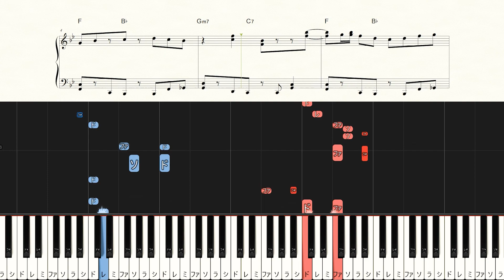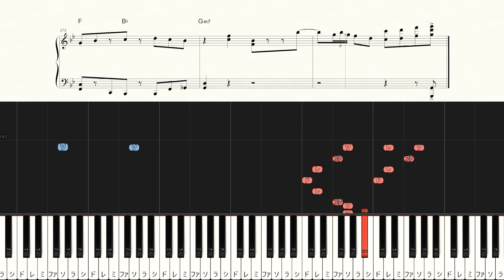Thunder Shoot - Botchiboromaru - Hard Piano Tutorial + Sheets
◆Sheet Music

00:00 Intro
00:16 稲妻にうたれました～
00:27 色めき立つライバルたち～
00:38 制してくは情報戦～
00:50 おとせサンダー おこれワンダー～
01:08 モブキャラたちをなぎ倒せ～
01:19 Interlude
01:29 街を行く 君を見つけ～
01:40 ライクア太陽みたいな笑顔～
01:52 鳴らせオーダー 倒せモンスター～
02:14 Interlude
02:37 よく調べりゃあの男～
02:48 走れルーザー 武者震った～
03:07 おとせサンダー なぜか出せた～
03:24 そして倒れるやつらを踏み分けて～
03:39 Outro

【Music details】
Artist：Botchiboromaru